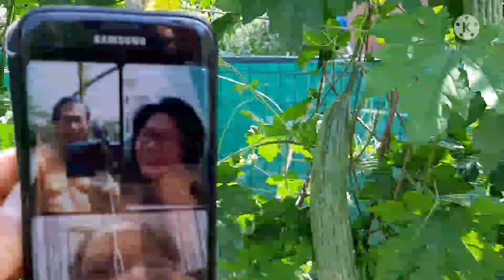harvesting my Organic AMPALAYA ni Ka Jerry